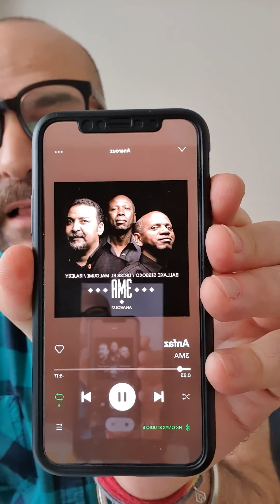A Short Talk on 3MA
A Short Talk on 3MA - 3MA adlı grubun en son yeni albvümü üzerine kısa bir açıklama.